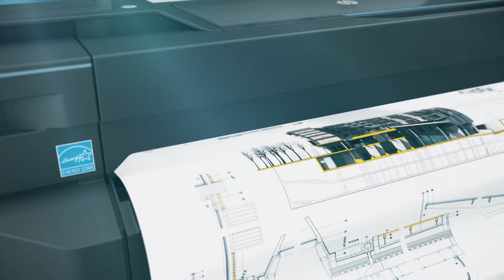Introducing the HP DesignJet T120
Save time and money and gain more flexibility at work. Discover how affordable and easy-to-use HP DesignJet T120 is.